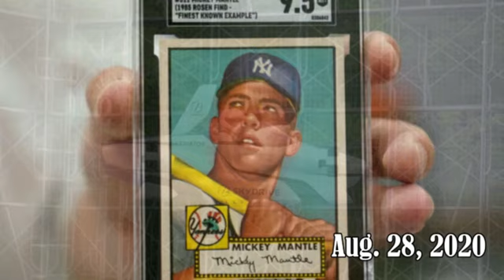Today in History ~ August 28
Here are a few events that took place today in history on August 28th.

Wednesdays with Mr. Wordsworth

Story Time with Didi